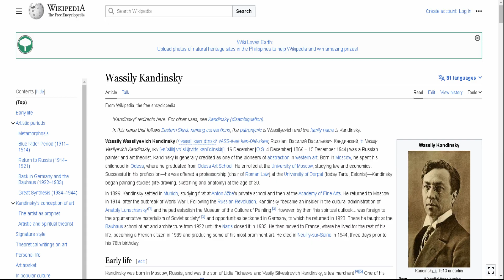Wassily Kandinsky White Cross at The Peggy Guggenheim Venice Museum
See full Interactive video on the Wassily Kandinsky White Cross at The Peggy Guggenheim Venice Museum

Going to The Peggy Guggenheim Collection is an art museum on the Grand Canal in the Dorsoduro sestiere of Venice, Italy, visit the The Peggy Guggenheim Venice Museum and see these Exhibits.